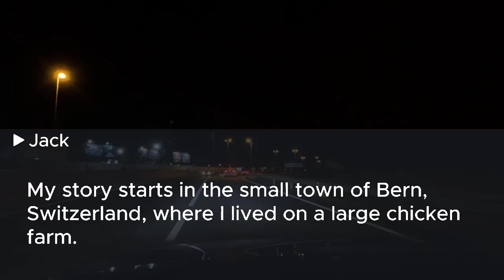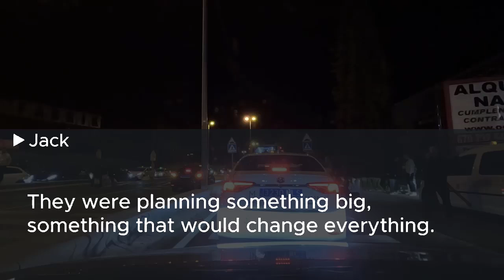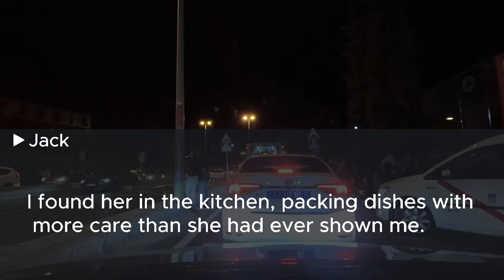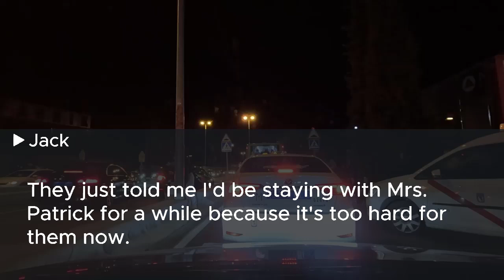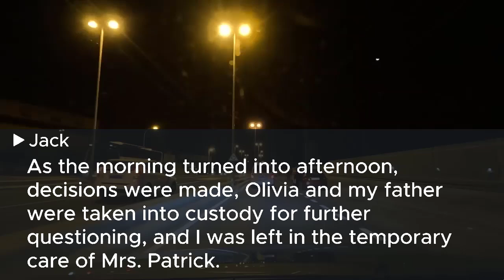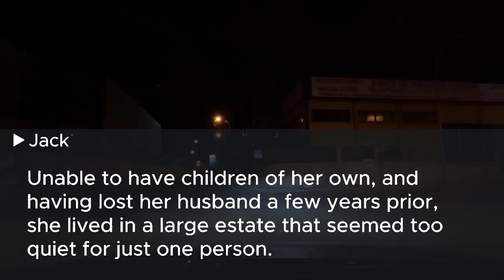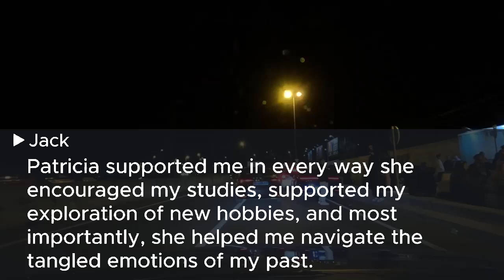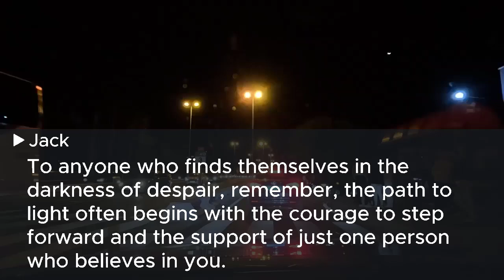My stepmother forcefully inherited the poultry farming business, and I got an old 1990 model car but